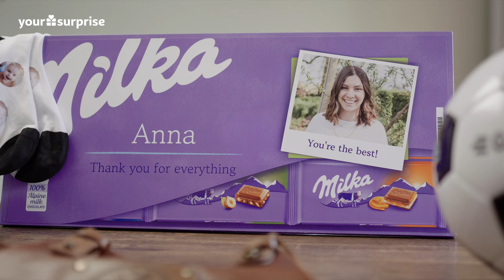YSP Top Products